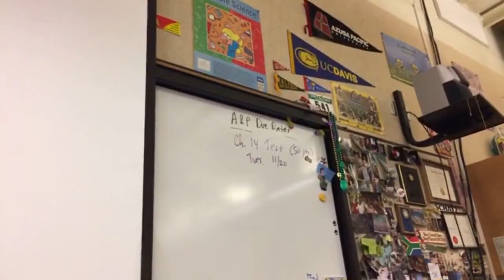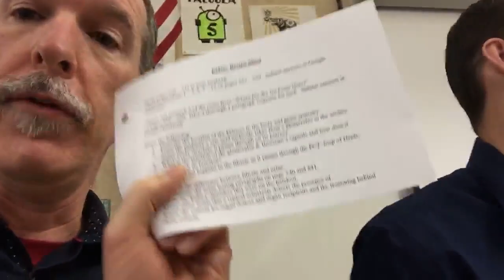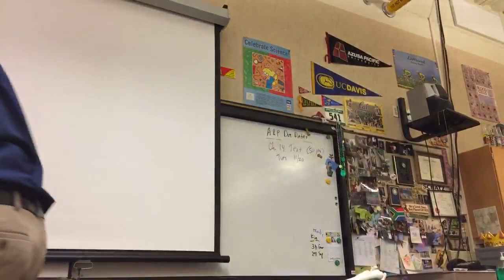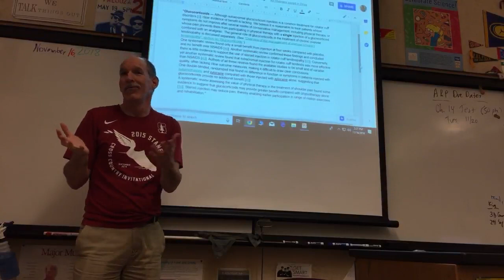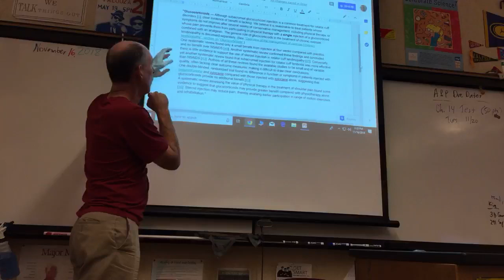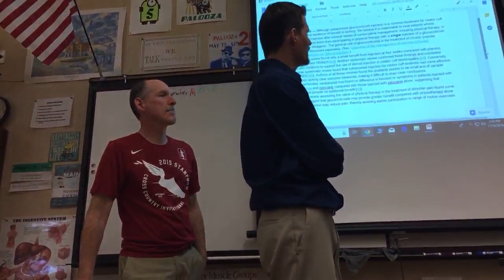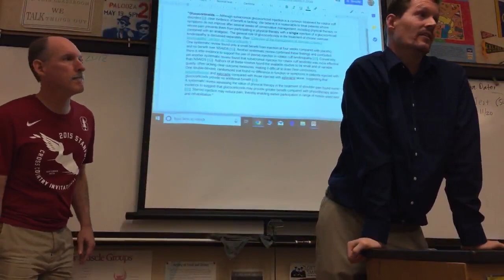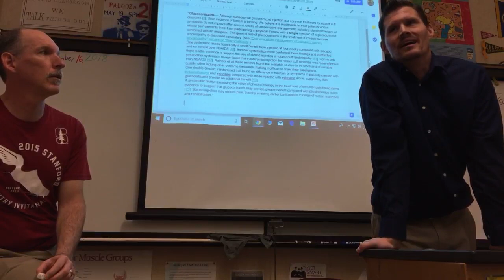Prelude to Dr. Vaughan's Shoulder Injection | Auburn Medical Group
Dr. Gawayne Vaughan gives a shoulder injection to Dr. Mark Vaughan in Mr. Schroeder’s Anatomy and Physiology class at Placer High School.  Will the students of the class vote to include glucocorticoids in Dr. Vaughan's injection?

This video originally aired live.  Dr. Vaughan responds to comments made by viewers using the chat function at the time of the recording of the video.  You can be notified of future live videos as they occur by activating notifications on the Auburn Medical Group YouTube page by clicking on the bell icon.

We usually have a live video at 4:30 PM, Pacific on Mondays.

Lindsay Graff

LeeAnn Vaughan
John P. Baugh
Linda D. Watson
Don
Tom Lehrer
Pamela Schramke
Rae McDonald
Jennifer Dickson
BooBoo Kitty

to learn about primary medical care in Auburn, California.

Mailing address:
Auburn Medical Group YouTube Channel
3280 Professional Drive